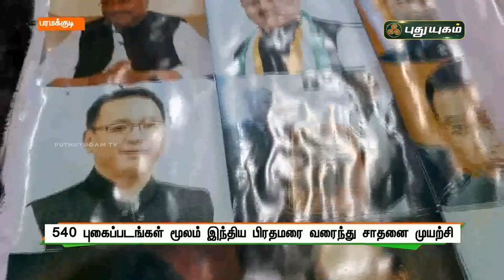540 புகைப்படங்கள் மூலம் இந்திய பிரதமரை வரைந்து சாதனை முயற்சி | செய்தித் துளிகள் | PuthuyugamTV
540 புகைப்படங்கள் மூலம் இந்திய பிரதமரை வரைந்து சாதனை முயற்சி | பரமக்குடி | செய்தித் துளிகள் | PuthuyugamTV